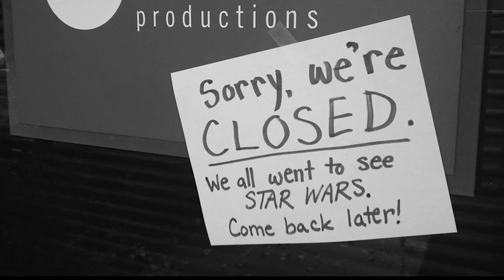Adiós, 2015!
If you’ve ever had a full-time job before, you’ve probably seen some people in your office get a little crazy once in a while. And if you’ve ever tried to make a video on your own, then you also know videos can’t get made without some ridiculous mistakes, as well as some epic moments on occasion.

We at Optimum Productions want to take a moment to share some of our highlights from 2015 with you, as a reminder that we are very much human… aaand also a tiny bit crazy.

Happy New Year from the whole gang, and may the Force be with you!